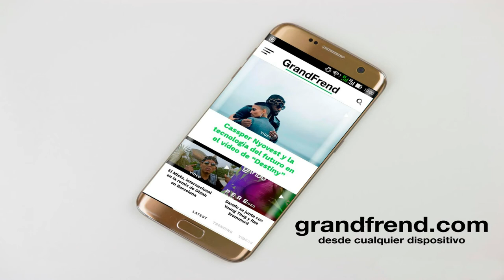Nicolastking - Why (con Leo BX y Teddy Bala) | Modelo malo Mixtape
Nicolastking interpretando "Why" con Leo BX y Teddy Bala, de "Modelo Malo Mixtape". 2020